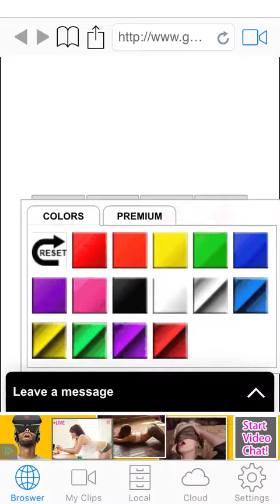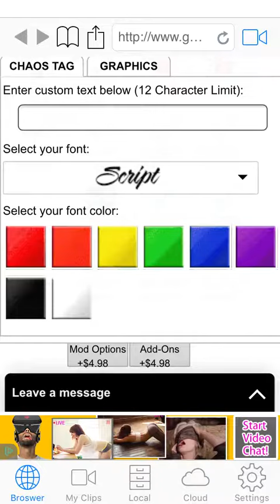Custom xbox1 controller opTic edition